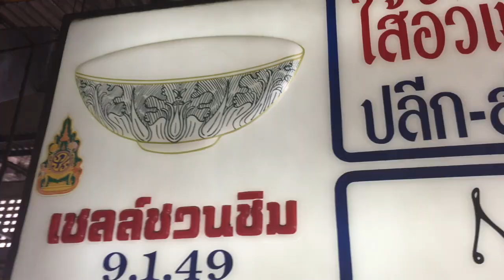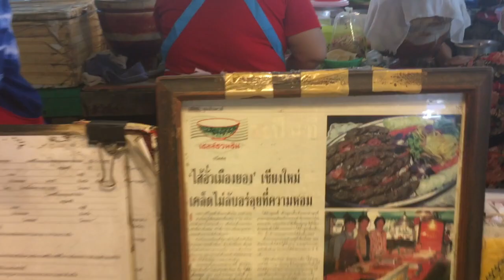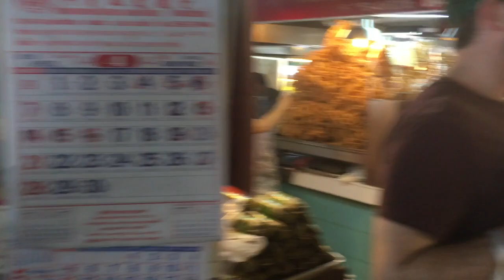A Chef's Tour - Chiang Mai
This video is about A Chef's Tour - Chiang Mai. Have you tasted Khao Soi - northern Thailands famous dish? A Chef's Tour is one of the top things to do in Chiang Mai Thailand. You will learn about Thai dishes, taste crickets, worms, curries and learn about the spices and the vegetables.  This Chiang Mai Food Tour is an adventure and a learning experience in one of the best markets plus further visits to local restaurants.